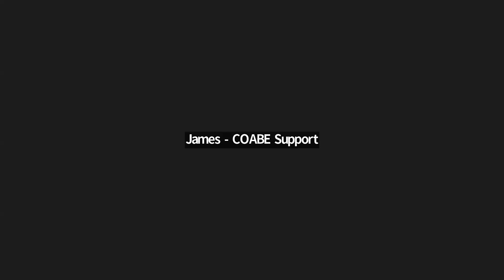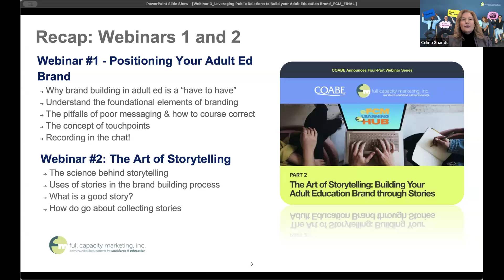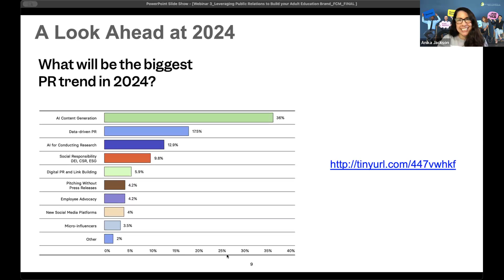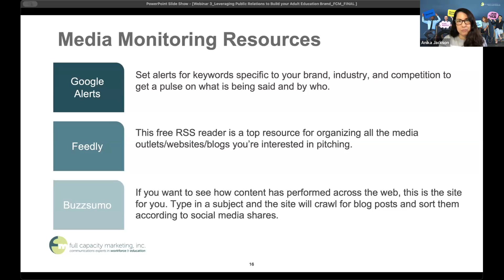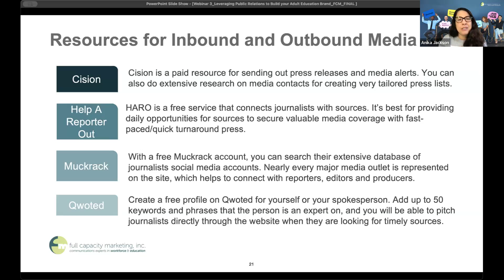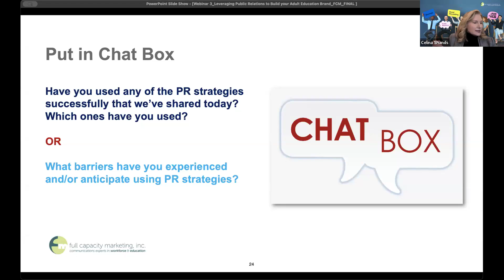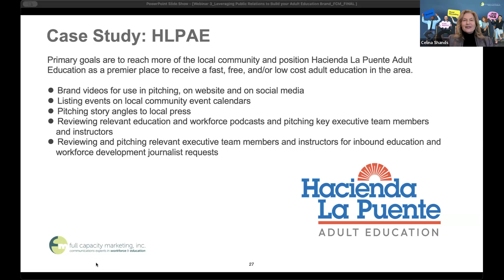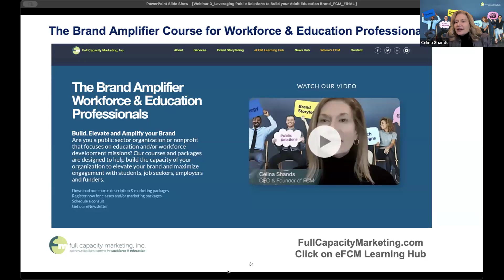Part 3: Leveraging Public Relations to Build your Adult Education Brand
Earned media is a highly effective tool to expand your reach about your adult education mission. Learn three strategies that will give you a jump start on working within your local community media landscape and beyond.
(Part of a Four-Part Webinar Series)

Presenters: Celina Shands and Anika Jackson

Webinar date: January 16, 2024